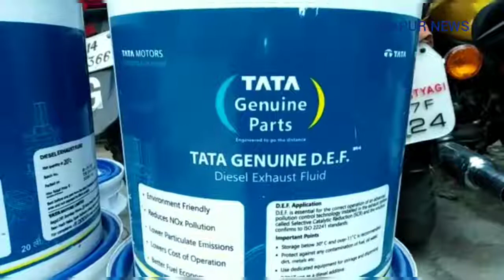Hapur: पुलिस ने इंजन ऑयल गोदाम पर छापेमारी की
पुलिस ने इंजन ऑयल गोदाम पर छापेमारी की जिसमे 15 बाल्टी नकली इंजन का तेल बरामद गया है। ये नकली तेल टाटा कम्पनी के नाम पर बेचा जा रहा था। पुलिस ने 15 बाल्टी तेल के साथ 2 को हिरासत में लिया है। ये कार्रवाई कम्पनी के एक्सपर्ट की शिकायत पर की गई है।